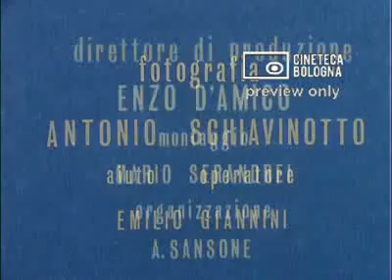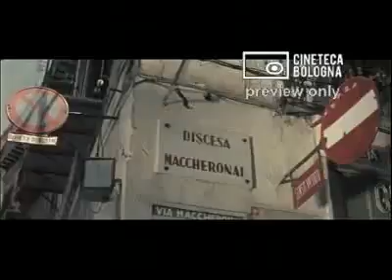Palermo - 1950 - Mestieri Per Le Strade | Sicily Insider Archives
Sicily Insider is an insider's guide to Sicily. The best kept secret of the Mediterranean.

In this channel we are collecting and posting all the historic material of Sicily, in order to have everything in one single place.